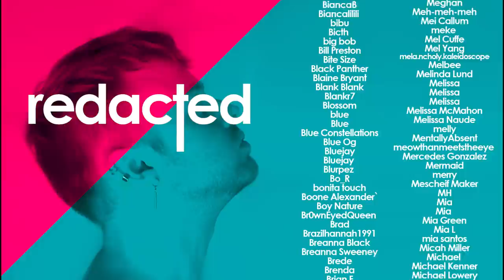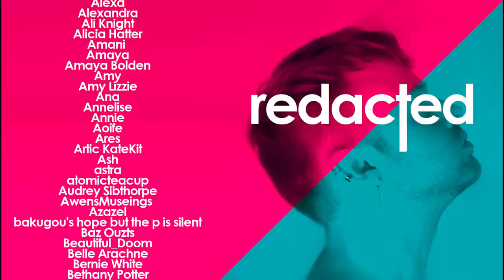Audio RP | Alone With the Fanatical Academy President [M4A]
you know what they say about p̴̳͚̘̖͉̻̟̆͂̎̇̔̐ŏ̴͚̭̙̱̙ẅ̶̻͍̘͕̰̻͍̖̂͑̔̐͂̀͘̕e̵̬̗͚̝̣̝͂̽̑ͅr̷̘̙͌̽̃̚

Trigger Warnings: [references to character violence][manipulation][indoctrination]

this is the final Imperium video to feature the Freelancer as the listener-- from here we'll explore other listeners' stories and other areas of this alternate universe in our journey over to the other side of the mirror. A month of content in an AU that explores how different things (and characters) could be if a few key events had gone differently. Spoopy time has arrived!